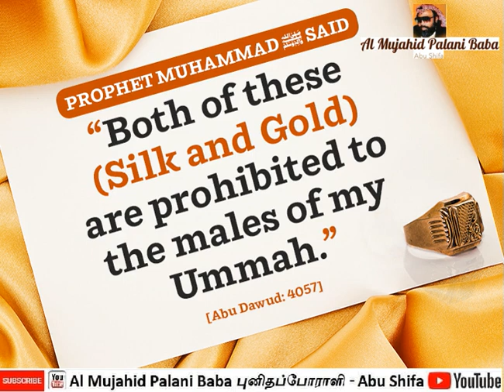Gold is prohibited for Muslim Men | தங்கம் முஸ்லீம் ஆண்களுக்கு தடைசெய்யப்பட்டது | Palani Baba